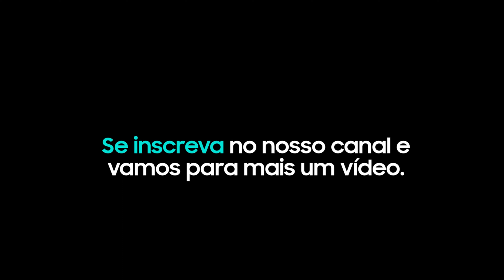Apresentando os meus vira-latas para vocêsssss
Nesse vídeo vocês vão saber quem são os Petzitos queridos!!!
Mostrei um pouco a deficiência da Nina e momentos engraçados.